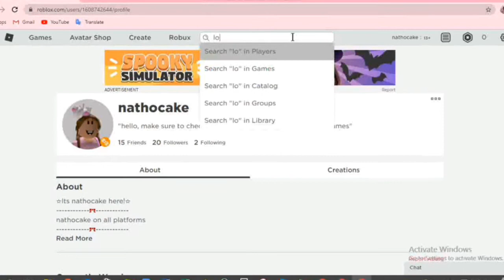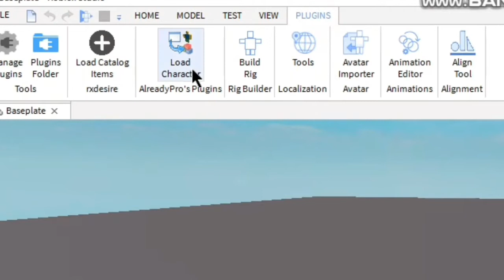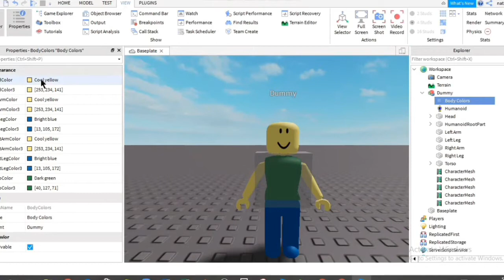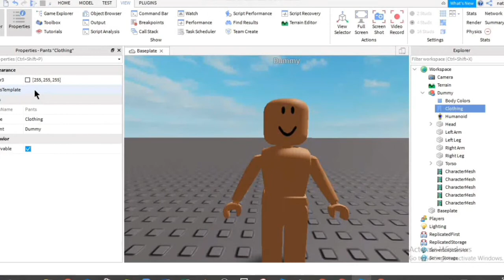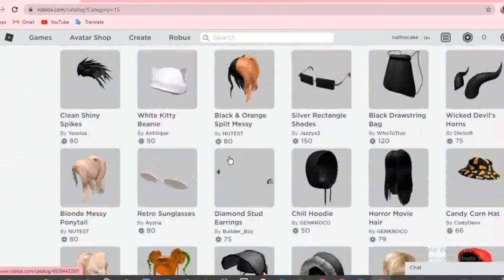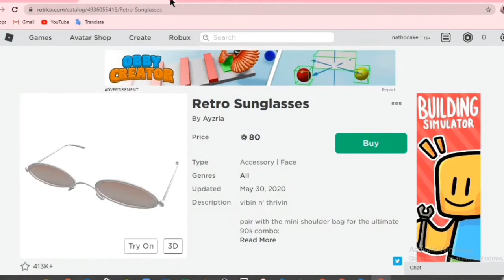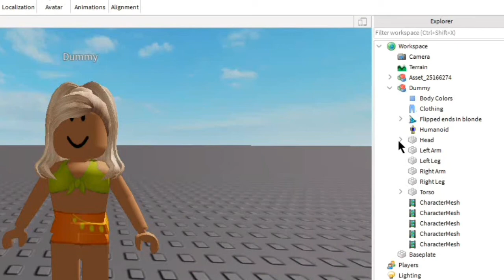how to add custom accessories to roblox studio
Don't mind me I forgot to put music, if ur on laptop put a song in a new tab lol. :)
In this video, i will show you how to add custom accessories, aka how to make custom avatars in roblox studio, after watching this u will be able to add any items from the catalog to ur avatar!
thumbnail and editing made by me!
intro by @douxbougie (my sister)
about me:
hello, I'm nathocake, I am a clothing and gfx designer, I am mostly active on Instagram, I am 13 years old, my birthday is at 31 august, I have a twin sister and an older sister, I wanna be a fashion designer and mostly into art when i grow up!